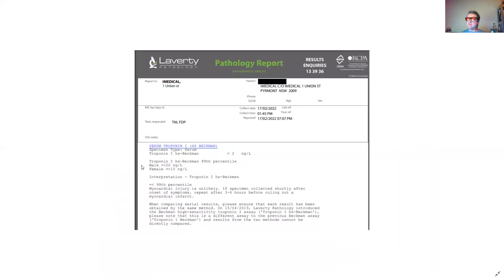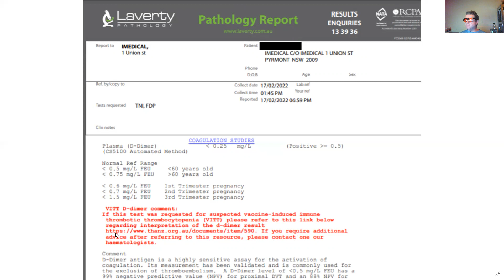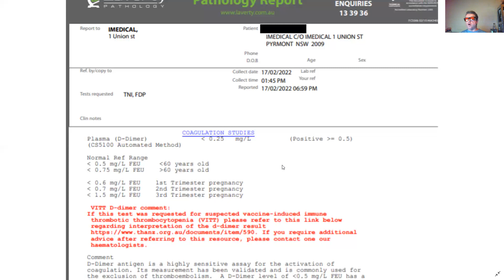Post Novavax Jab Troponin & D dimer Test Results